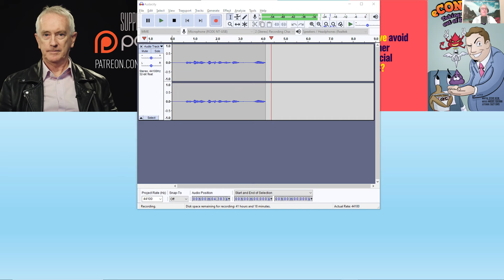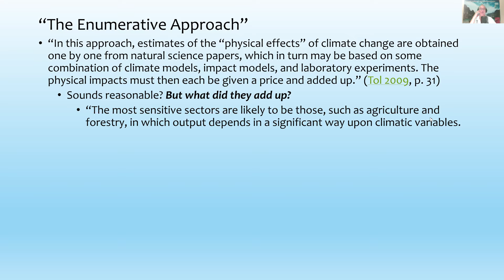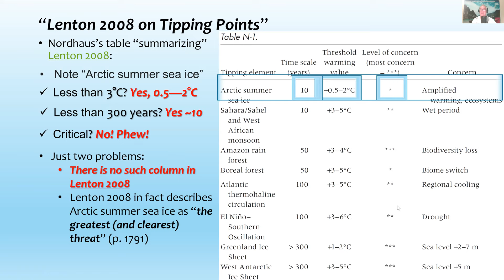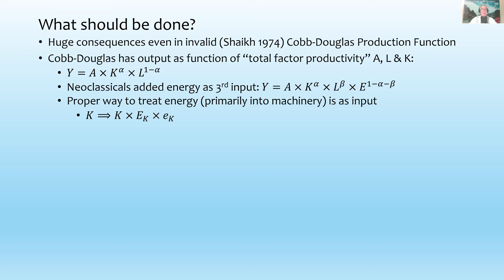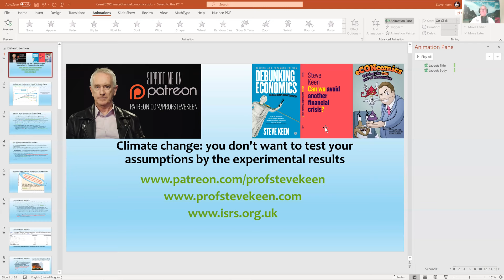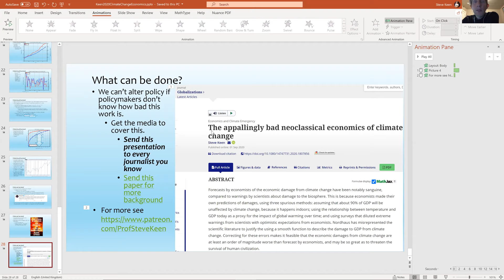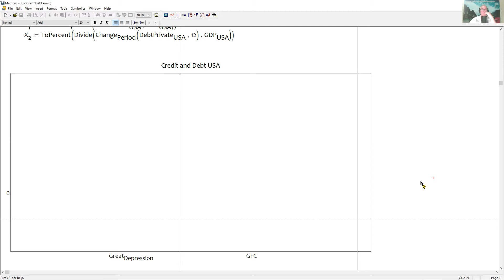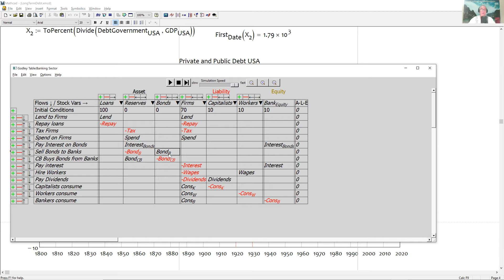Talking Climate Change and MMT with students and staff from UMKC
This was a "brown bag" seminar arranged by Masters students at the University of Missouri Kansas City, the home of academic MMT, focusing mainly upon the dreadful Neoclassical economics of climate change, but also covering issues from MMT and macroeconomics.